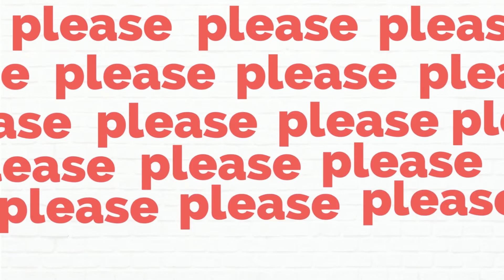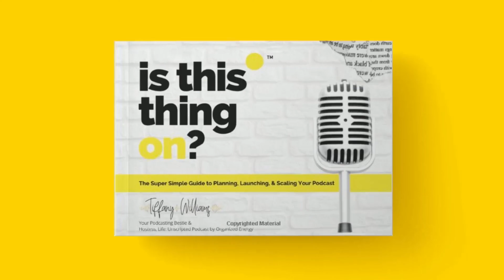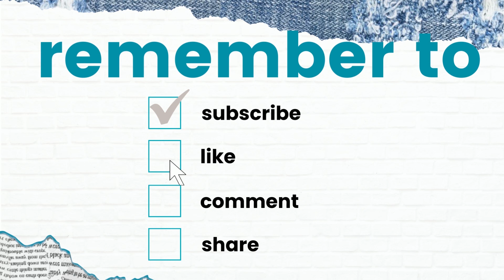Life: Unscripted Podcast (Episode: "Putting Some Play in Your Day")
With so many professionals being bogged down with responsibilities at home and work, oftentimes the struggle is all too real in achieving work life balance/ blend.

Mastering time management seems nearly impossible, and feelings of anxiety frustration, burnout, guilt, and overwhelm begin to creep in.

This episode combats that workaholic syndrome with a simplistic solution: by putting some play in your day!

Whether it's taking a random road trip, playing board games, spending the evening watching cartoons and having snacks, indulging in a self care Saturday, jumping rope, playing jacks or card games, etc.

You deserve to fill your cup up with joy, laughter, peace, good times :)

That said, I am begging you to take time out for yourself and those who love you.

Step away from the desk, the laptop, the tablet, the phone, the project, the business... for just a little while.

Take a necessary mental health, mental wellness break, and simply woosah. Exhale. Be mindful and present in the moment.

Breathe. Relax. Enjoy. Smile. Laugh. Indulge.

And you'll be so thankful that you did it.

1. Take a listen to this episode and then visit me to share your thoughts and experiences on this topic by leaving questions and comments in the appropriate spot on the webpage.

👋 Hey there, bestie! I am Tiff and I am a proud plant mom

🎧 I LOVE podcasting! I also happen to love small business (I’ve been an entrepreneur for over 18 years, sooo ummm yeah… I think I kind of like it at least a little bit, lol)!

👩🏾‍🎨 I sorta married those two passions and decided to write a few books

👩🏾‍💻 Through the process of getting my projects knocked out, I came across a few tools and resources that helped me get the job done a bit easier. Because they have been amazingly valuable to me, I wanted to share them with you as well- Is that cool with you, boo?

📒 I’ve created a really cool, handy-dandy resource guide that lists the many tools that many small biz owners, solopreneurs, entrepreneurs, and podcasters are using to work smarter and not harder as they are winning out here in these small biz and podcasting streets!

📲 If you’d like to get your hands on your own free copy (and trust me, you definitely want this, boo!),

It is my hope that you have enjoyed this episode and found value in listening :)

Please rate and review it on Apple Podcasts or Spotify as well as share it with a few of your friends!

I thank you so much in advance :)

✴ It’s cool and all to listen to my show (and others of your faves), but I would LOVE for you to consider hosting your own podcast, bestie!

Always remember that I love you, I hope that YOUUUU love you, and I pray that you know that God loves you best and loves you most! Have the best day, besties!